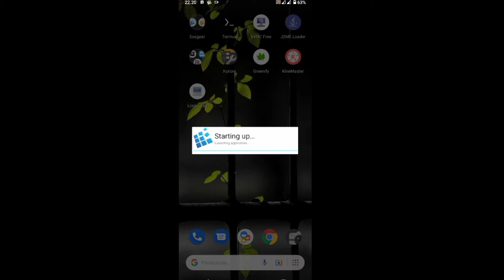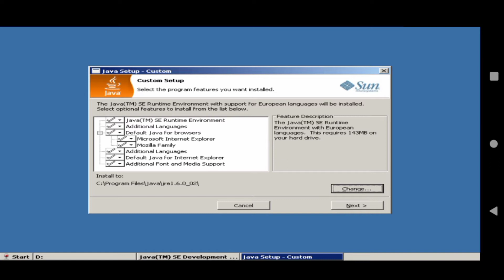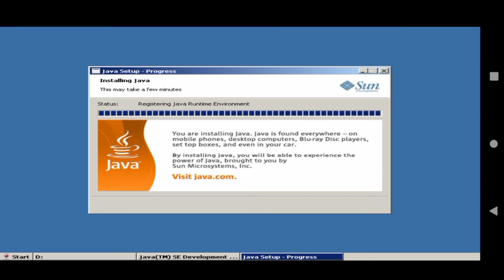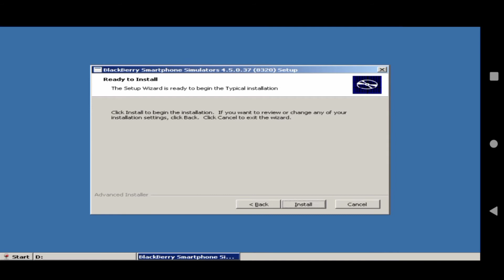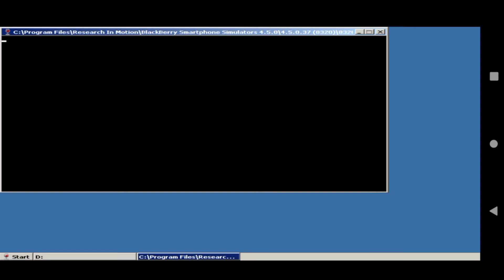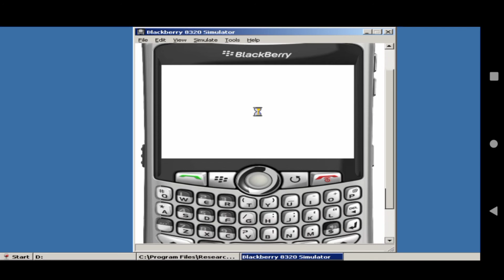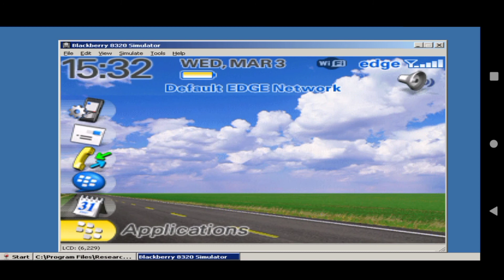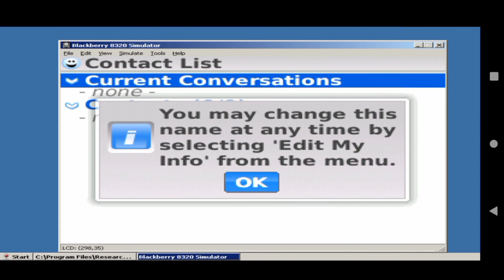Blackberry Simulators on Exagear Android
Device : Wiko View4 Lite 2/64GB
Android Version : 10
Exagear Version : 3.0.1
Wine Version : 5.0.1